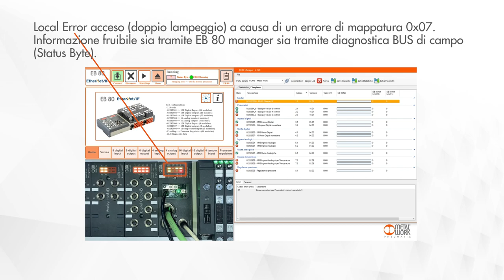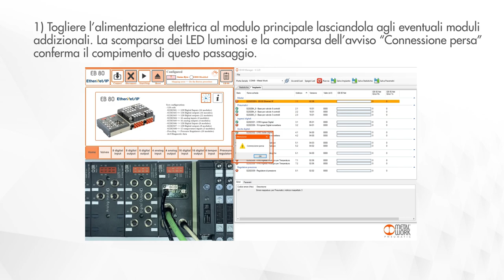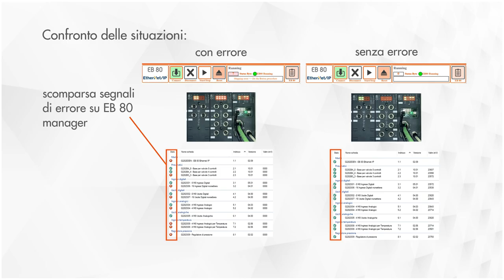EB 80 FAQ - Local error 0x07 IT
L'errore si presenta:
- alla prima messa in servizio
- durante la configurazione del sistema
- alla modifica della configurazione